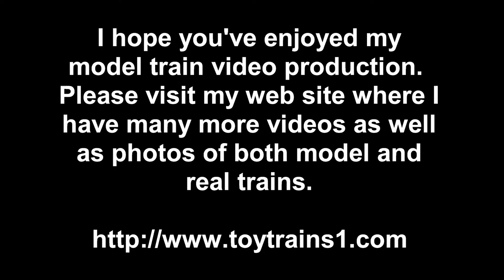Lionel Postwar O-Gauge Small Streamline Passenger Cars (1957-1958) w/PW #601 Diesel in True HD 1080p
The Lionel small streamline passenger cars in silver with red lettering were cataloged from 1954 to 1958, a total of five years and the longest for any of the small strealine cars, but there was a change.  While the 2432 Clifton, 2434 Newark, and 2435 Elizabeth remained the same, in 1957 and 1958, the observation car was changed from the 2436 Summit to the 2436 Mooseheart.  In both 1957 and 1958, these cars were offered in two sets per year, hauled by either a low-end steamer or diesels.  Since I don't have any of those locomotives and thus can't recreate any of the four sets, for this True HD 1080p video, I've assigned the #601 Seaboard NW-2 diesel that dates from 1956 and which I've never before shown in a video.  Same era, same guts, same grinding sound, and same ozone from the AC motor that you unfortunately can't smell even in hi-def.  -- for lots more videos and photos of both real and model trains.  There is a page on my web site devoted to the Lionel postwar short streamlined passenger cars